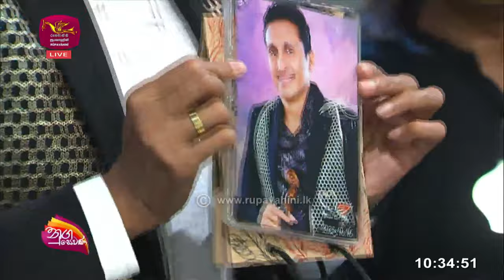16 October 2023